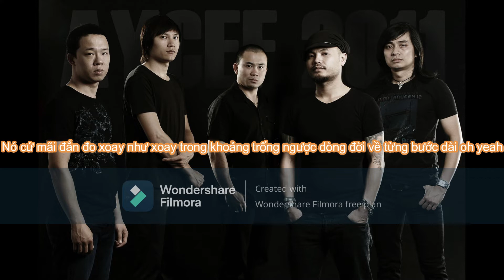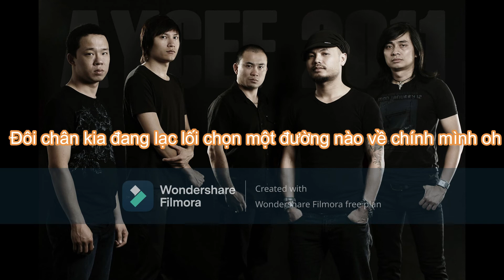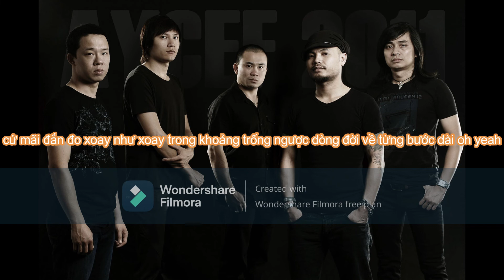Khoảng trống-bức tường lyric (OFFICIAL MUSIC VIDEO)